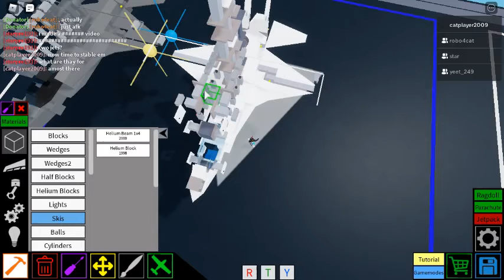roblox plane crazy f-35 final part